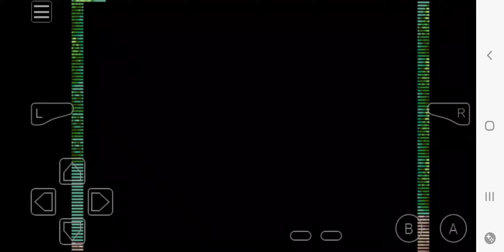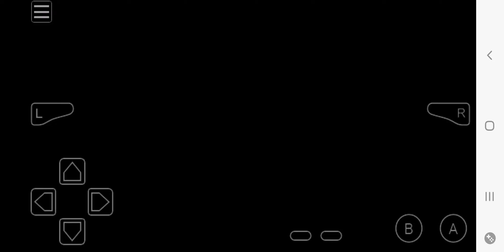June 20, 2024